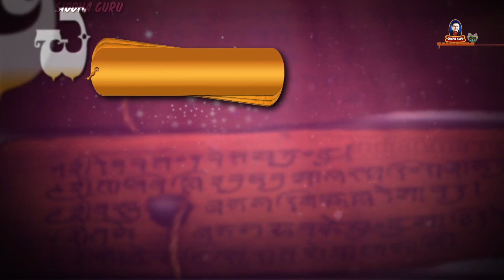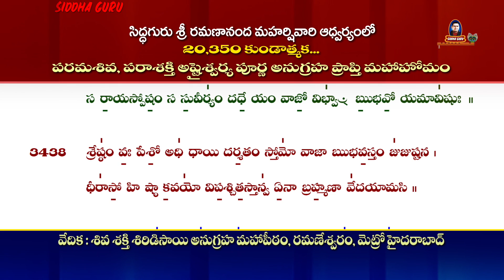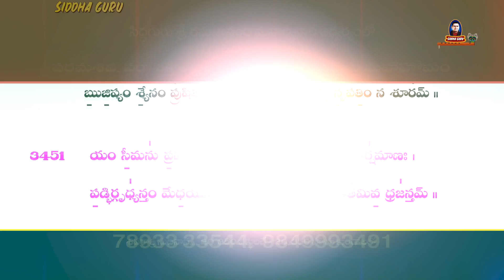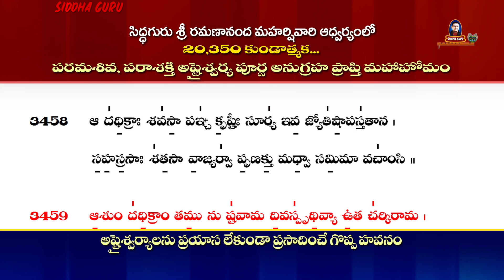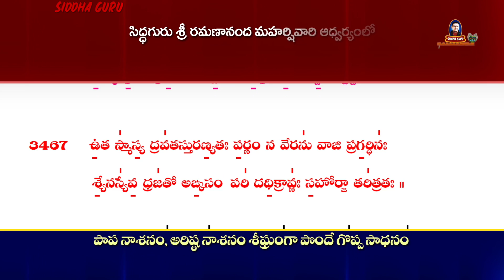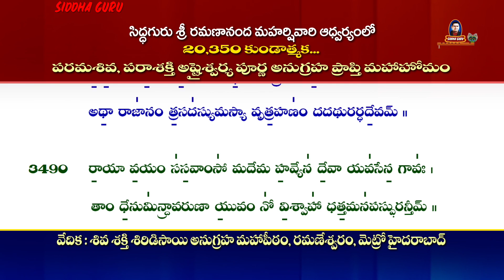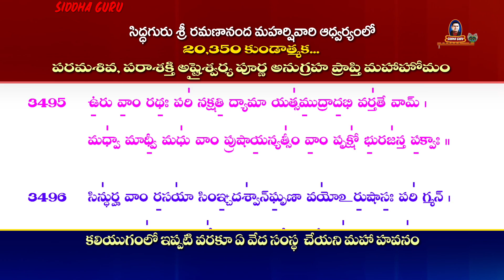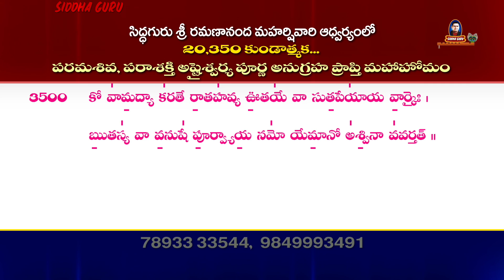Chaturveda Mantras || 3401 to 3500 || 20350 Veda Mantras || Part -35 || Ramanananda || Siddhaguru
In the divine Presence of Siddhaguru Sri Ramanananda Maharshi, on the Divine day of Mahashivaratri of 2018, 20350 devotees  performed Maha Havan at a time in 20350 Homa Kundas with 20350 Vedic hymns from all the 4 vedas with the name

 " Paramashiva, Parashakthi Ashtaishwarya Purna Anugraha Prapthi Maha Homam".

Viewers are Presented with the 20350 Vedic hymns with titles to learn and in this Video 3401 to 3500 Vedic Hymns are shown in Written.